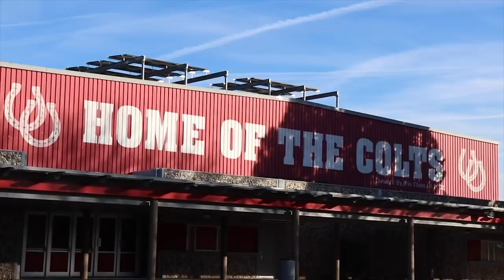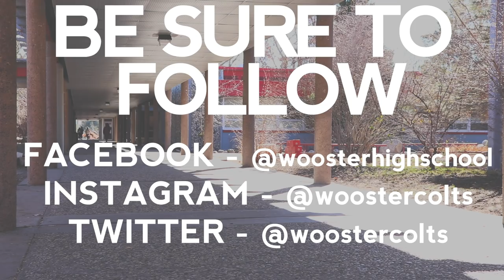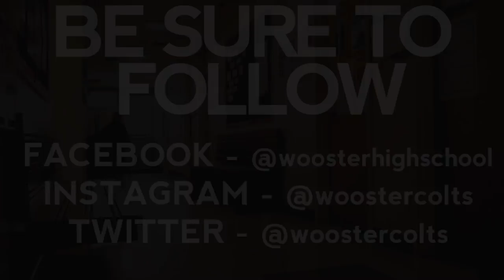COLTS GIDDYUP #2 - 1/31/19 Jazz Band Info